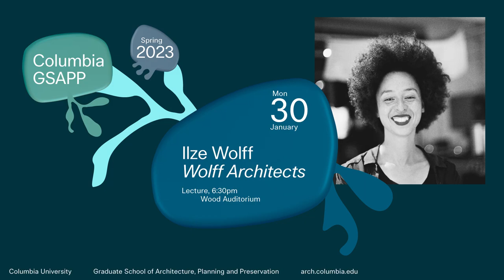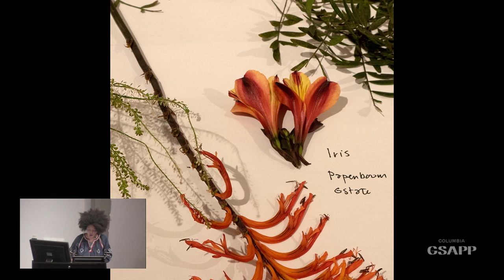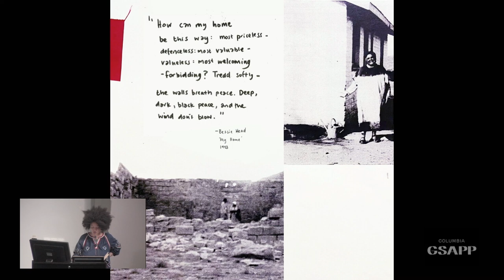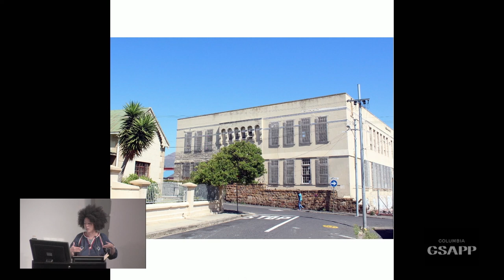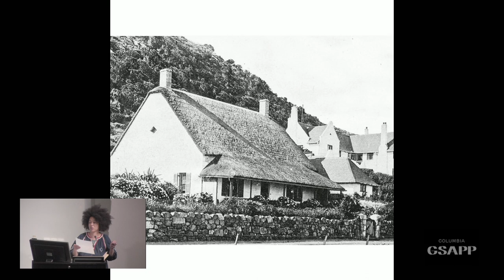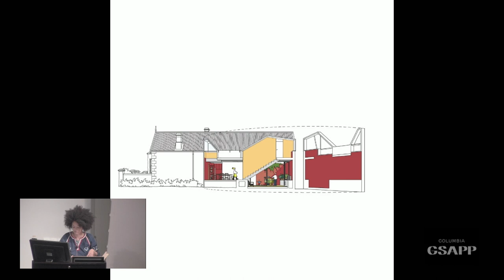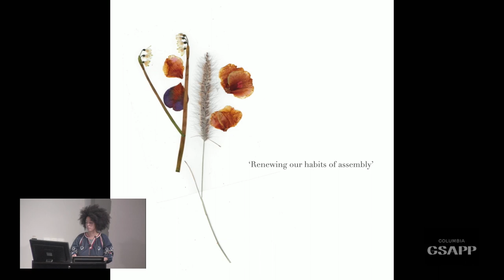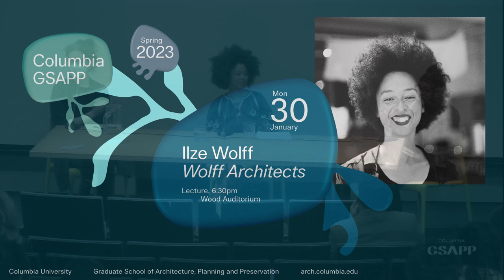Columbia GSAPP Dean's Lecture Series: Ilze Wolff